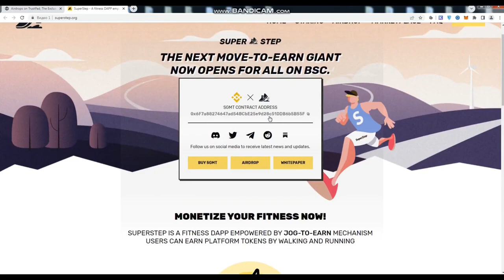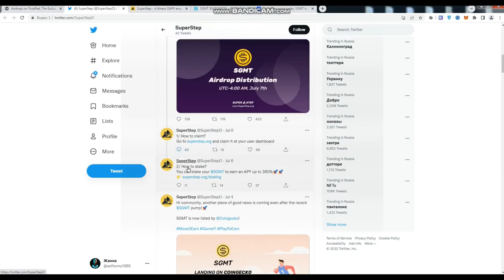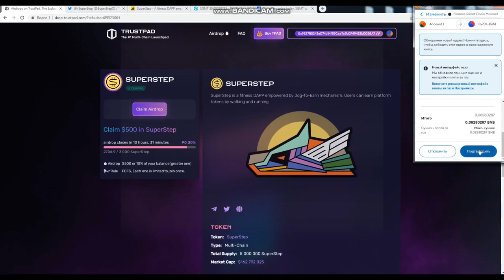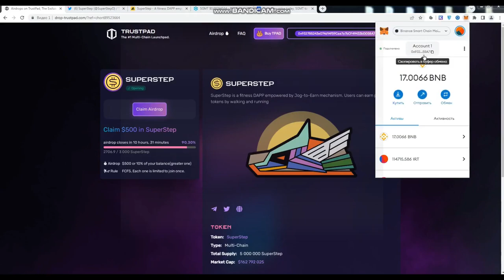AIRDROP SUPERSTEP CRYPTO 2022 | TRUSTPAD + SUPERSTEP CLAIM TOKEN 500$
Attention! The author of the channel is not responsible for the advertised resources. All information in the video is only the subjective opinion of the author and does not claim to be true. The author is not responsible for your decisions and their consequences.